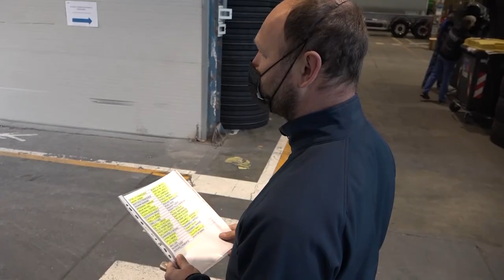Green Pass obbligatorio: le parole del Presidente di Confindustria Fabrizio Bernini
Confindustria Toscana Sud si è fatta trovare pronta nel primo giorno di Green Pass obbligatorio, nessuna difficoltà all'interno dell'azienda o tra i dipendenti. Si valuta la possibilità di rimborsare il tampone ai dipendenti e soltanto una bassa percentuale di lavoratori all'interno dell'azienda è ancora non vaccinata. Le parole del presidente.